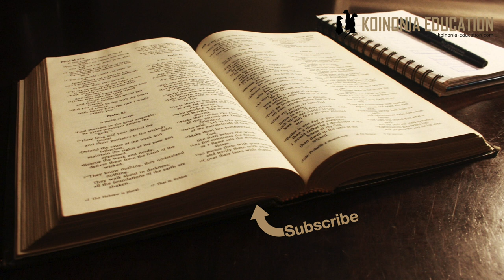Utajiri ikawa kikwazo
Mpangilio;
17-22; Kijana tajiri
23-27; Changamoto ya kupokea Ufalme wa Mungu

28-31; Thawabu kwa wanayoingia kwa hali namali

Points za kufikiria;
”Mwalimu mwema”
Mst wa 18 inatumika na wapinzani kwa kudai Yesu hakukubali kuwa yeye ni Mungu lakini anasemaje?
Mungu tu ni mwema = Aliye mwema ni mungu
Unaniita mwema = Unasema mimi ni Mungu
Yesu anafuatilia tu hoja ya huyo jamaa, hkatai kitu wala hamkosoi.
Kufuata amri, ni vizuri lakini haitoshi
Amri na sheria unaweza kufuata bila kuachana na yale unayoyathamini.
Changamoto  ya huyo mtu ilikuwa kuachana na mali zake.
Nadhani kila mmojawetu anasehamu ambaye ni changamoto zaidi ya nyingine, kila mtu anahitaji kujipima na a shughulikie changamoto inayomhusu.
Ni rahisi kudhani kwamba tunafanana katika mambo yote na hata kuhubiri kutokana na jisi sisi tunavyohisi.
Ukweli ni kwamba kila mtu na mambo yake ya kuangalia
Hapatakiwi kuwa na kitu kinachotuzuia kumfuata Yesu, hiyo ni changamoto yakutosha.

Points za kufikiria
Nimesikia mahubiri mengi juu ya ngamia na sindano..
Nadhani point kuu hapa ni kwamba huwezi kujiokoa, bali ni muujiza wa Mungu unaookoa watu.
Njia ya huyo tajiri ilikuwa kufanikisha yale aliyoyatazamia maana hata swali lake linasema ”nifanye nini” lakini kwa jambo hili inabidi abadili mtindo, auze kila kitu aanze kutegemea mwingine, siyo mali yake. Hiyo ni kazi…
Nadhani Yesu anaseam ”unatakiwa kuondoa kila kitu unachokitegemea kama nguvu yako, kusudi tegemeo lako liwa kwa Mungu”
Tunakumbushwa juu ya mfano ya watoto kwetu, wao ni wepesi kutegemea
Lakini hatuachwi bila njia ya kuingia katika ufalme wa Mungu, maana Yesu anasema ”Kwa Mungu yote yawezekana”

Points za kufikiria;
Atakaye kata shauri ya kumfuata na kuingia katika utawala wa Mungu, kwa uweza wa Mungu atapata;
Mara mia zaidi wakati huu wa sasa
Nyumba = kwa sababu utakaribishwa kwa wote wanaomfuata Yesu
Ndugu, dada,mama, watoto = Wote wanashiriki utawala wa Mungu
Mashamba = Ushirika wa waumini unasaidiana, kwa hiyo ukimwona ndugu kwenye shida unamsaidia..
Mateso = Eeeeeh hiyo kidog hatuipendi lakini hiyo pia ipo, kwa sababu kutakuwepo upinzani ya Injili na huo upinzani wakati mwingi ni mateso kwa anayeamini.
Wa kwanz wa mwisho na wa mwisho wa kwanza
Nadhani point hapa ni kwamba hakuna ukuu katika utawala wa Mungu sote tuko sawa.